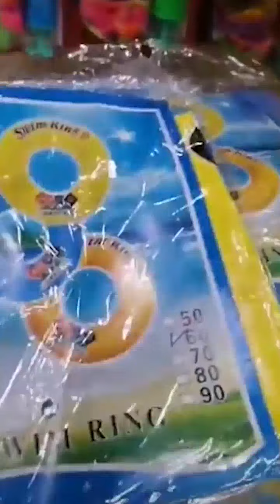عالم الوسام الطايف كل شي بسعر خمسة ريال و11 ريال ونص لا تفوتكم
عالم الوسام الطايف كل شي بسعر خمسة ريال و11 ريال ونص لا تفوتكمعالم الوسام كل شئ ب 5 ريال و11 ريال ونص  ارخص الأسعار👍
 كل ماتحتاجه الأسرة تحت سقف واحد. الجودة لاتعني أبداُ الزيادة في السعر
فروع شركة عالم الوسام
جدة :حي النزهه طريق الملك فهد شارع الستين جوار الاحوال المدنيه
الرياض : حي النسيم شارع الأربعين مقابل أسواق حجاب الشبلي
المدينة المنورة : حي عروة طريق عمر بن الخطاب باتجاه الميقات
الطائف : مقابل جوري مول مخطط السحيلي طريق الملك خالد
نجران : دحضة نجران
نجران : الخالدية جوار الراجحي
محايل عسير : طريق أبها جوار العثيم
فرع الحمدانيه : حي الفلاح جوار الطازج أمام هايبر بشية
ينبع : طريق الملك خالد جيب
أوقات الدوام 🕐
عالم الوسام بجدة كل شيء ب 5 ريال
جولة في عالم الوسام
عالم الوسام المدينه المنوره